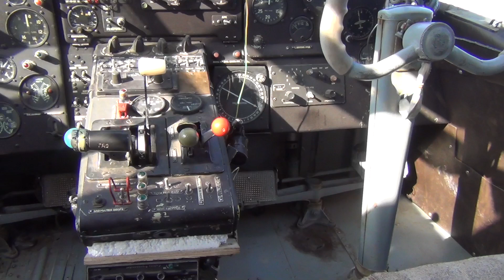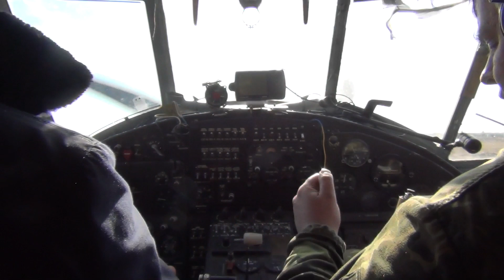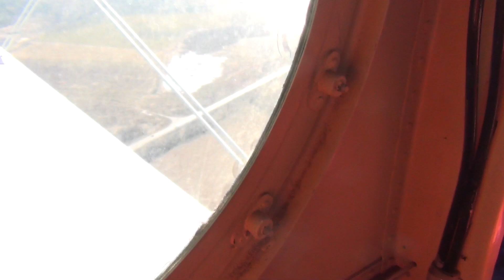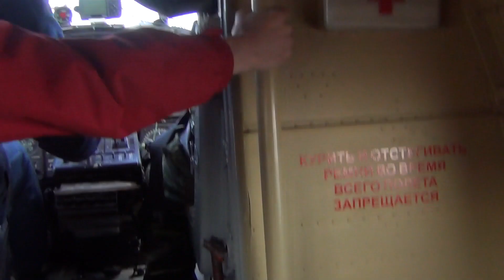Полет на Ан-2. Сельцо. (An-2 in flight. Seltso)